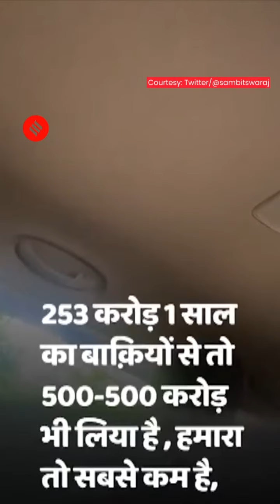BJP Releases ‘Sting’ to Claim AAP Leaders Took Money Under Excise Policy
The BJP Monday released ‘sting videos’ to claim that Delhi Chief Minister Arvind Kejriwal and his deputy Manish Sisodia had taken “commissions” worth “hundreds of crores” to benefit private players under the now scrapped excise policy.